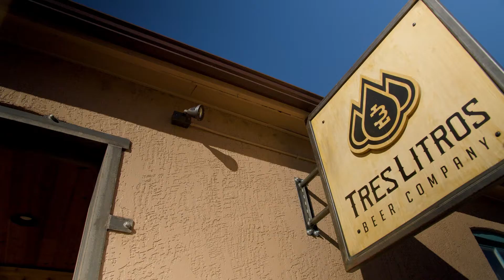Tres Litros Beer Company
At Tres Litros Beer Co. we strive to provide thoughtfully crafted beers and community enrichment. Through local reinvestment, eco-conscious sustainability, and cultural and environmental support, we aim to make lasting improvements in the town of Salida and the surrounding outdoors. We provide engaging beers in a setting designed for appreciation and comradery for those who work hard and play hard. This is our labor – for our own tres litros.

Buena Vista & Salida are the perfect destination in Colorado for your outdoor adventures. Over 80% of Chaffee County is public lands giving you the opportunity to get out and explore.

Get your free visitor's guide to planning your next visit to Buena Vista and Salida, Colorado